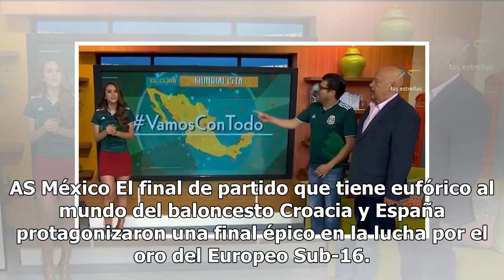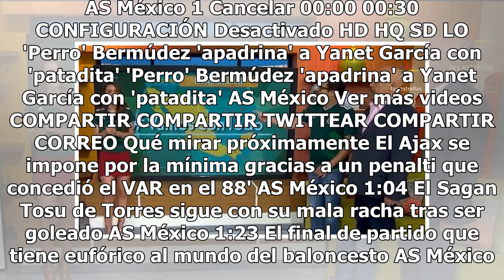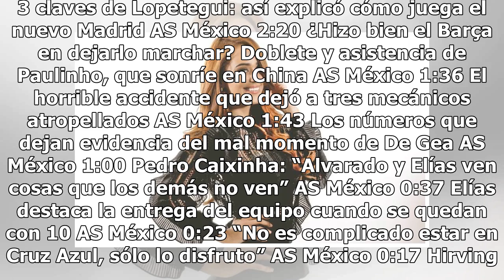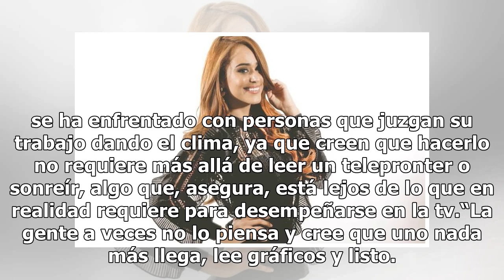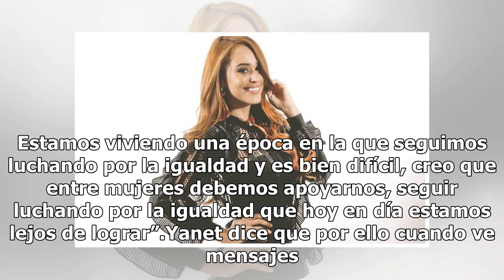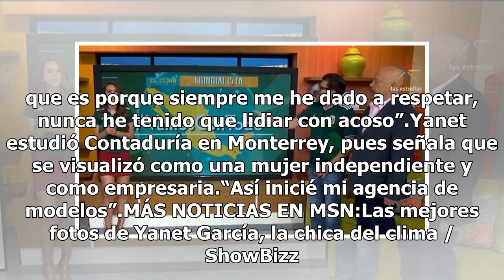Yanet García sólo ve lo positivo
Haz clic para ver el video completo Volver a reproducir video SIGUIENTE El Ajax se impone por la mínima gracias a un penalti que concedió el VAR en el 88' La segunda jornada de la liga holandesa tuvo como protagonista al video arbitraje en el partido del Ajax, que se alzó con la victoria tras un pen...